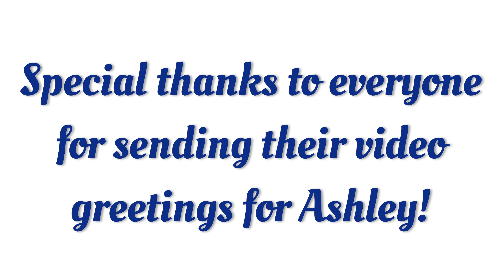Surprise Birthday Greetings for ASHLEY SARMIENTO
SURPRISE ASHLEY!!!

Special thanks to the people who alloted a few moments of their time to send their videos.